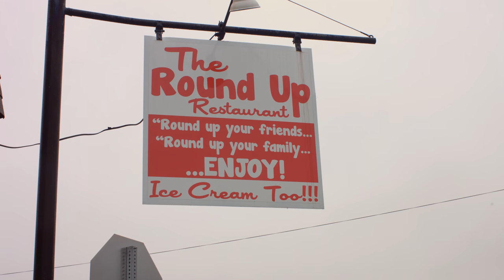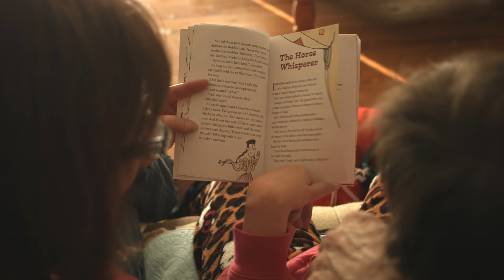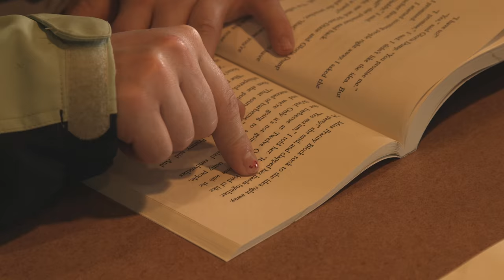Knoxville Cerebral Palsy Center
Describes the mission and services provided by the Cerebral Palsy Center of Knoxville. CPC is locally-operated and receives no outside funding, so please donate at cpcenter.org
This video was produced as a community service by Nolpix Media.